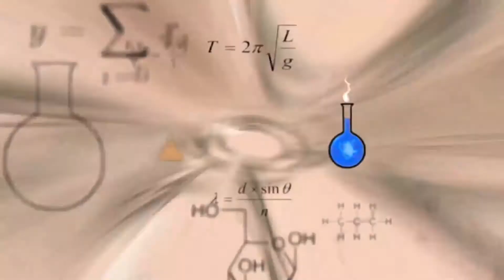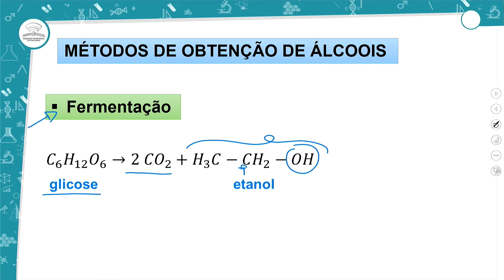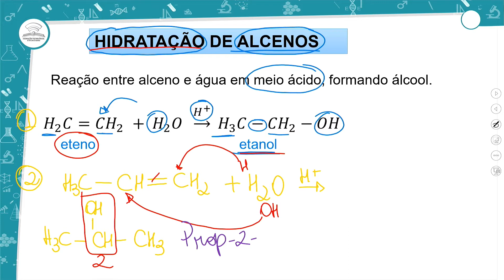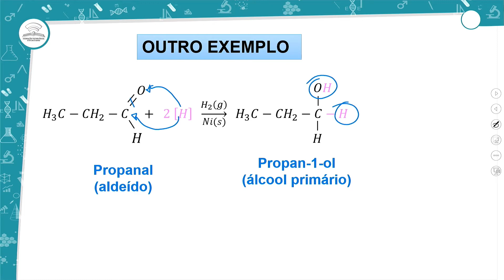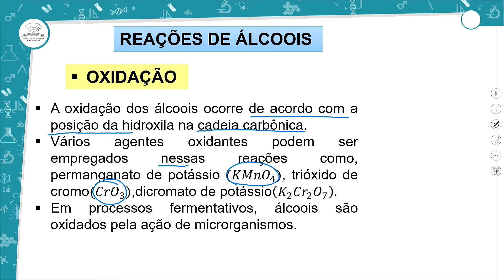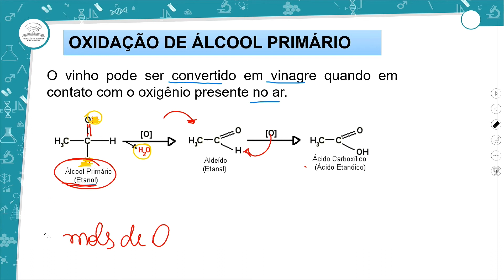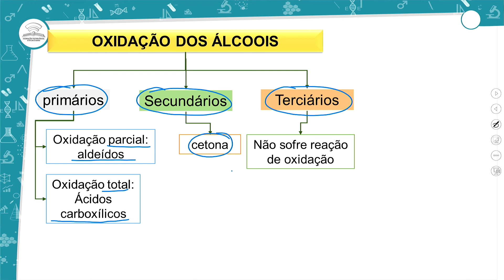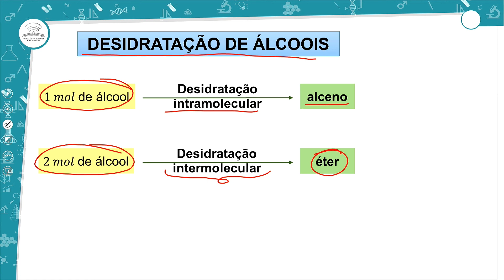26.1 - REAÇÕES ENVOLVENDO FUNÇÕES OXIGENADAS I - QUÍMICA - 3º ANO - E.M AULA 26.1/ 2022